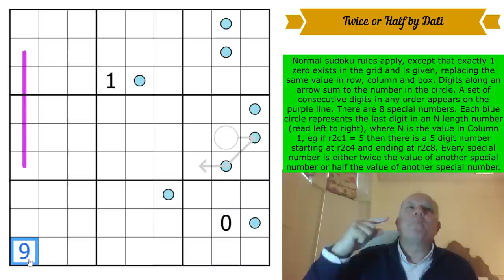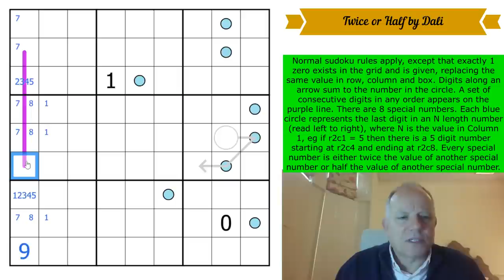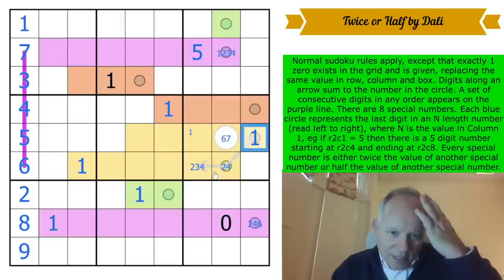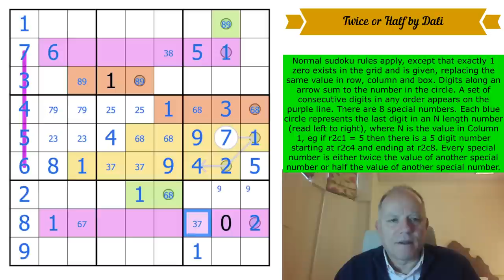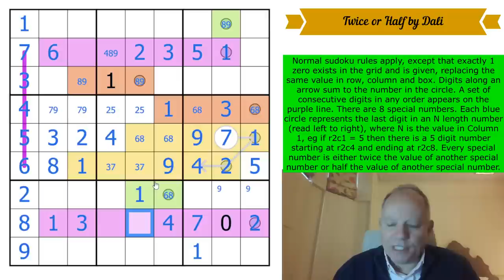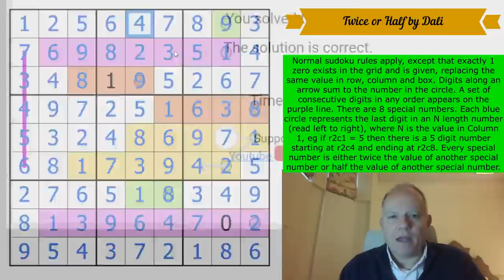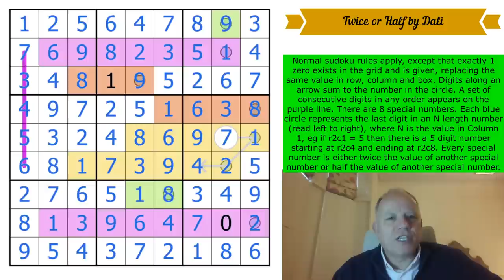Double the numbers, Double the Fun!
Here's where you can try the surreal Twice or Half by Dali
Normal sudoku rules apply, except that exactly 1 zero exists in the grid and is given, replacing the same value in row, column and box. Digits along an arrow sum to the number in the circle. A set of consecutive digits in any order appears on the purple line. There are 8 special numbers. Each blue circle represents the last digit in an N length number (read left to
right), where N is the value in Column 1, eg if r2c1 = 5 then there is a 5 digit number starting at r2c4 and ending at r2c8. Every special number is either twice the value of another special number or half the value of another special number.

Creating a Cryptic Crossword with a Celebrity Cracking the Cryptic will be sponsoring the video events and attending most of them. The celebrities will be generally well-known to British audiences, but the fun will be universal!

***NEW GAS APP***
In our newest FREE app, we now have a GAS app with Genuinely Approachable Sudoku puzzles by clover!, Philip Newman, and Sam Cappleman-Lynes available as an in-app purchase from the Cracking the Cryptic app. You also get a free pack of puzzles by Prasanna Seshadri (one puzzle of each variant of our existing apps), a FREE celebratory pack of 23 puzzles in celebration of our reaching 500k subscribers, and can purchase DOMINO SUDOKU, a pack of 100 handmade puzzles (40 on launch, 5 added each month for a year) by some of the best constructors in the world.

Also check out seven videos of Simon and Mark solving the 500k pack puzzles in live streams over the past couple of weeks. See the playlist on our channel to get to them.

It features 12 fantastic puzzles plus stories and art! There is a contest you can enter for completing 3 puzzles, or have your name read out if you complete them all.

Simon & Mark have made a second video in which, this time, they collaborate to solve Vignettes by zetamath.

▶ OUR APPS ◀
or search for Cracking the Cryptic and the app name on your favourite app provider: Classic, Killer, Chess, Miracle, Thermo, Arrow, Sandwich, and Domino.◀